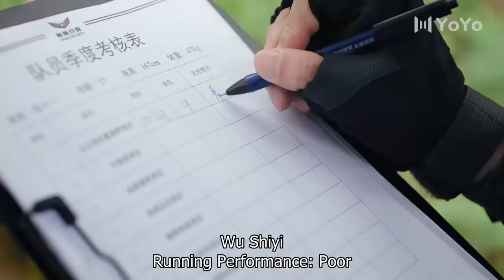[ENG SUB] Lucky With You 01 (Johnny Huang, Claudia Wang) | 三生有幸遇上你